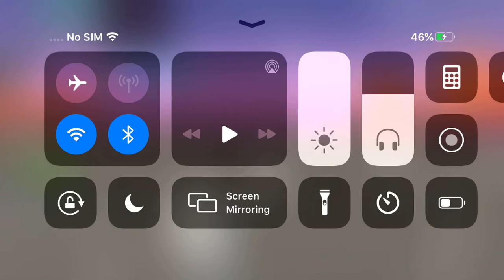Day 4 practice till ducky notices me